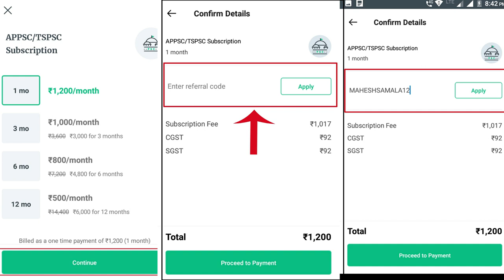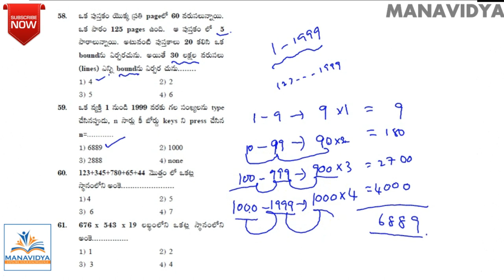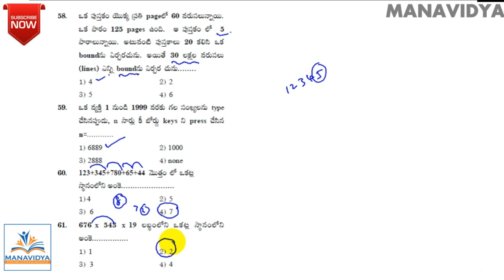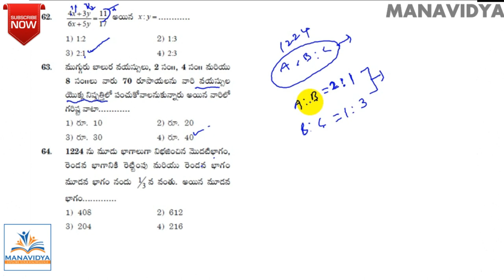RRB NTPC Model Paper in Telugu by manavidya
Reasoning Clasess